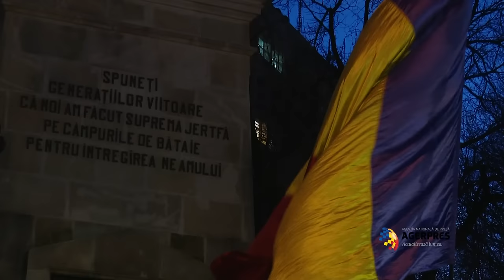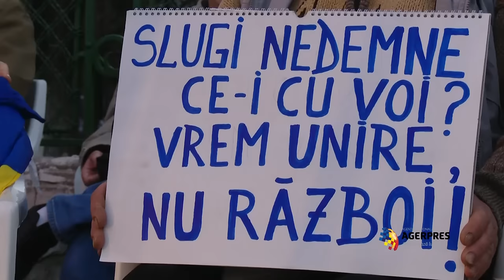Flash-mob la Cotroceni, organizat de susținători ai unirii României cu Republica Moldova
Aproximativ 80 de susținători ai unirii României cu Republica Moldova au participat miercuri la un flash-mob, în fața Palatului Cotroceni.